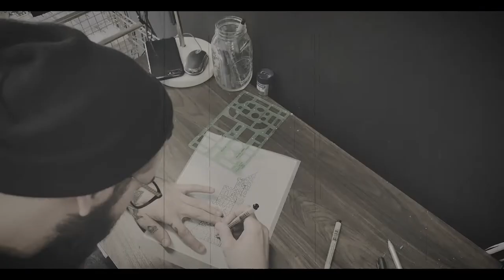Kirk Edward Nilsen II | Line work castle tattoo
Medieval castle tattoo fashioned by Kirk Edward Nilsen II
Fine art, line work, and stippling
Video filmed and edited by Mike Monto (Burning Wick Studios)
Musical arrangements composed by Michael Costaney